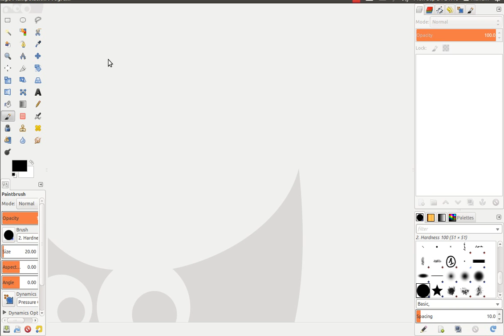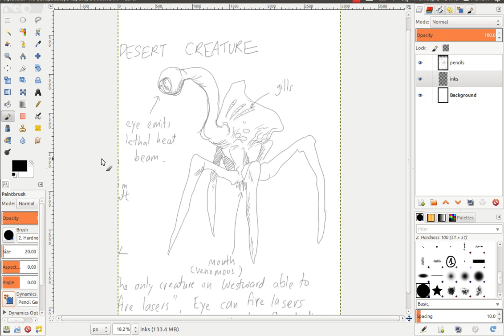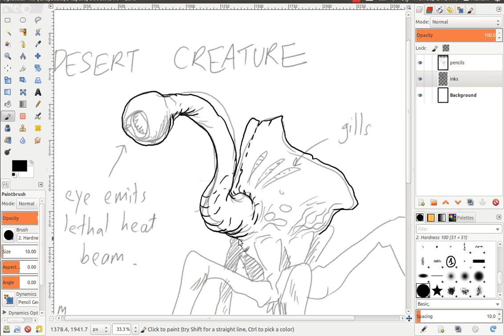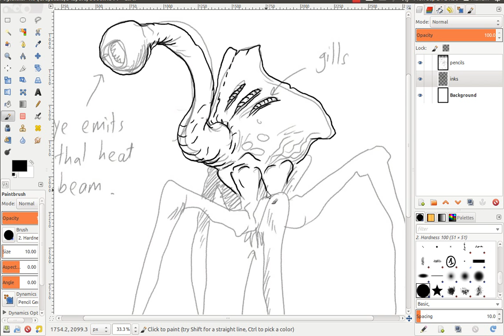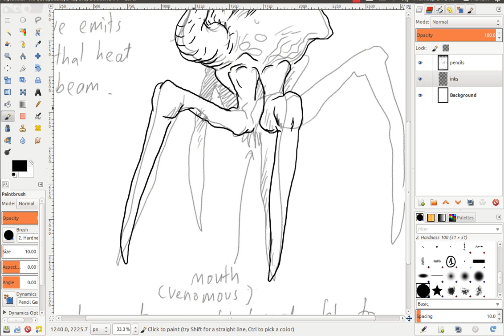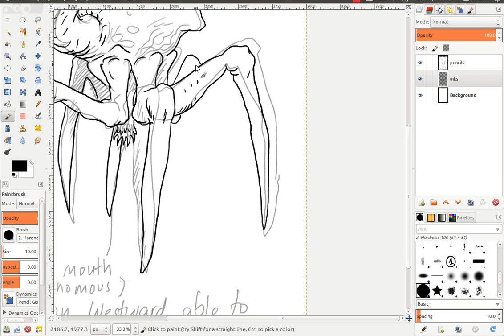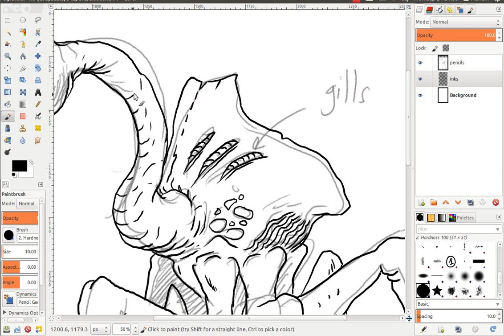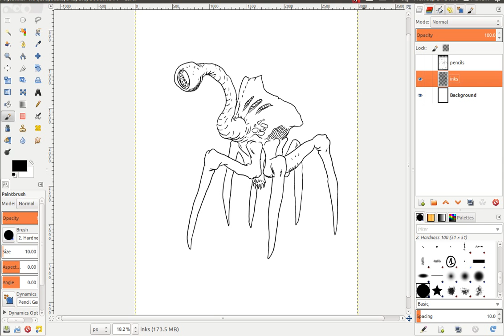Westward RPG - Death Ogler Inks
The Westward RPG critter known as the Death Ogler being inked using GIMP 2.8. Video captured using RecordMyDesktop.

Westward and the Death Ogler are trademarked and copyright of Wicked North Games LLC. Artwork by Hishgraphics Illustrations.